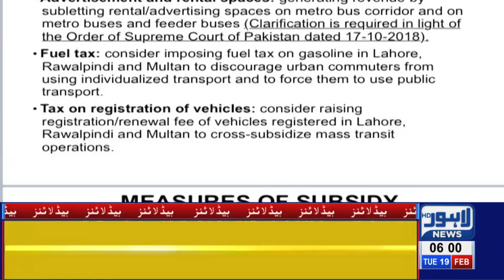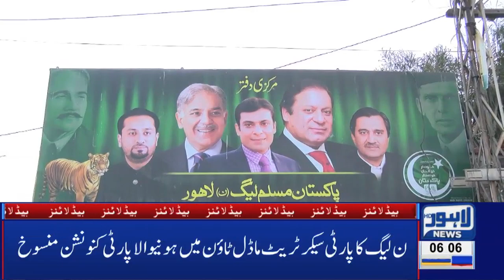06 AM Headlines Lahore News HD – 19th Feb 2019